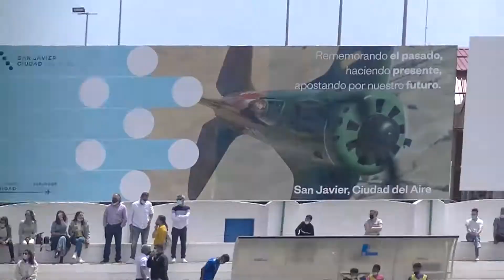FUTBOL LIGA AUTONOMICA CADETES MAR MENOR FC 1 NUEVA CARTAGENA 0 FECHA 2-5-2021